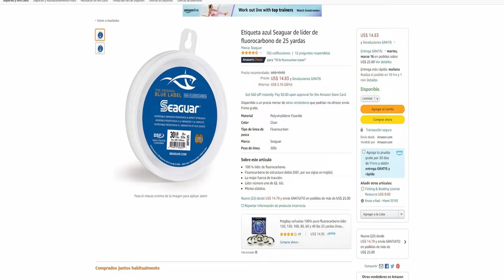Pros y contras del hilo de pescar monofilamento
En esta oportunidad te hablo de donde usar las líneas de monofilamento y como es mejor usarlas. Espero que te sea de ayuda. Saludos Raul

Mi tienda en amazon

Hooks I use:
Owner 5177 - Mosquito Light Wire Hook
Owner's Mutu light circular hook
Mustad Demon Hook Inline, Round, Extra Strong with UltraPoint Technology (25-pack)

Fishing reels I use:
Penn Spinfisher VI Spinning Fishing Reel
Fin-Nor LTL20 Lethal
Shimano Sienna Fishing Reel
Avet 5.8: 1 Conventional Reel Drag Lever

Nylon or lines I use:
Momoi Hi-Catch Monofilament Line
Berkley Trilene Big Game

Oxygen pump
Marine Metal - Hush Bubble Water Resistant Air Pump

Sabiki
AGOOL Fishing Tackle Bait Lures - 15 Packs Freshwater Saltwater Feather Fishing Tackle Shiny Hooks with Swivel Hooks and Snaps Size 4 # 6 # 8 #

Camera I use:
GoPro HERO9 Black